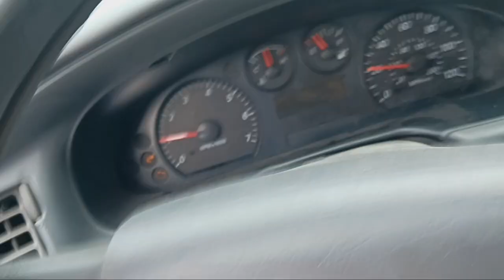guys tyree sneed (the batman tapes) almost got hit by a stupid drunk driver!